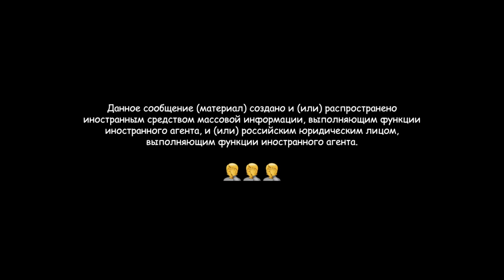Кто и как помогает в постсоветских странах людям, бегущим от мобилизации?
После начала мобилизации из России уезжают тысячи людей. Россиян принимают в постсоветских странах, у которых сложились непростые отношения с Российским государством. Почему жители этих стран так радушны?

В подкасте «Что случилось» говорим об этом с волонтерами и активистами из Армении, Грузии и Таджикистана.

0:00 Ерунда
0:29 О чем выпуск
01:10 Сколько человек уехало
06:11 Как волонтеры помогают приехавшим из России в Таджикистане
18:13 Армения. Что сейчас там?
31:01 Почему в Грузии — все непросто?